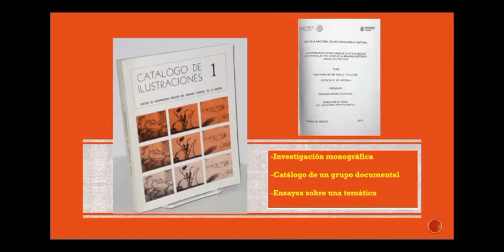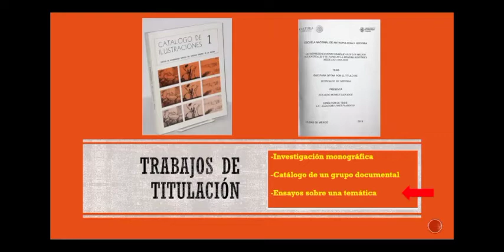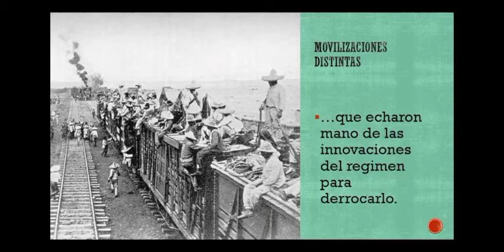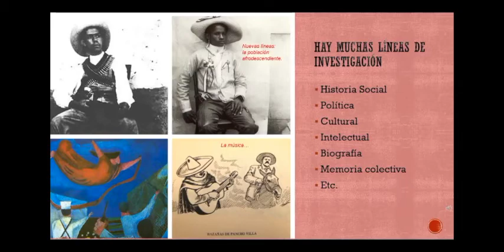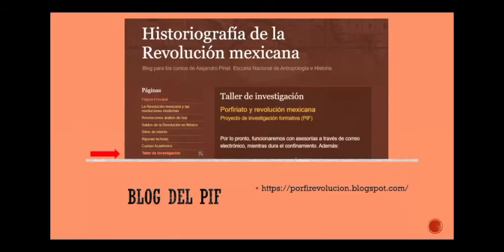PORFIRIATO Y REVOLUCIÓN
ALEJANDRO PINET PLASCENCIA